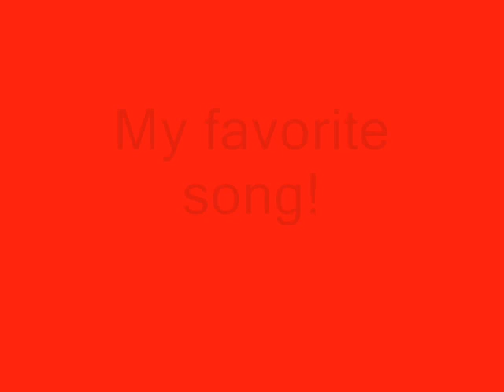Ride The Lightning.wmv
Ride The Lightning! My favorite song! Metallica rules! only pics and sound